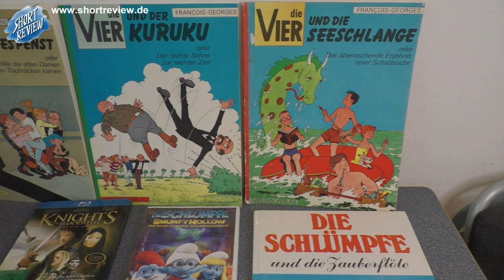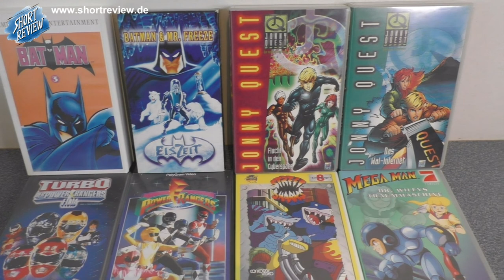Flohmarkt PICK UP's Mai #2 2022 (Toys, Games, Comic) - (SHORTREVIEW Re-View)